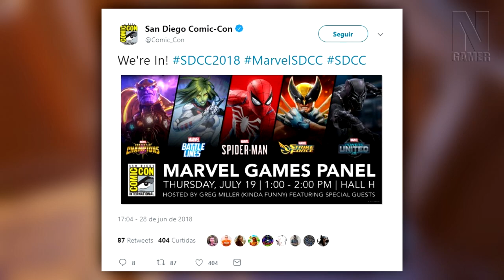Resident Evil 2 e Homem-Aranha PS4 terão SURPRESAS na COMIC CON ! - Noberto Gamer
Gameplay Estendida, por favor!!